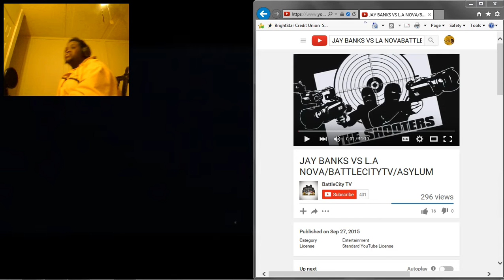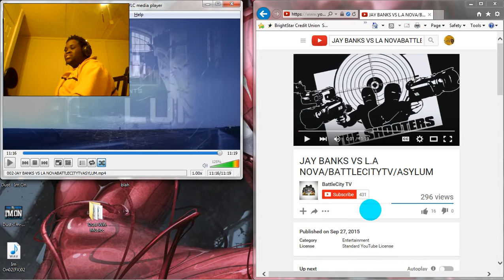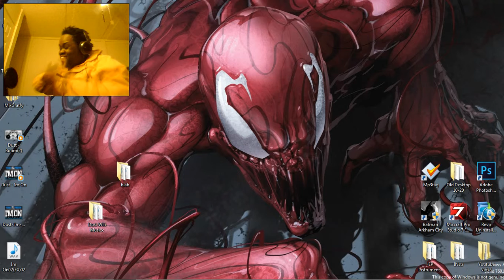DustDaRapper React: Battle Rap-JAY BANKS VS L.A NOVA/BATTLECITYTV/ASYLUM(Explicit)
Watch Dust react to: Battle Rap-JAY BANKS VS L.A NOVA/BATTLECITYTV/ASYLUM(Explicit)